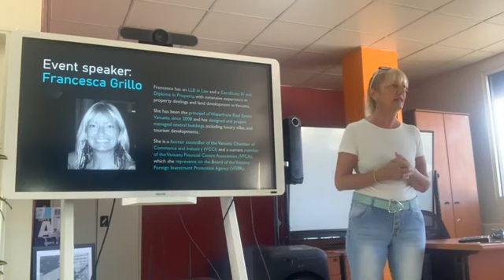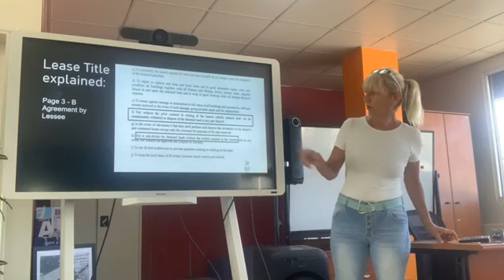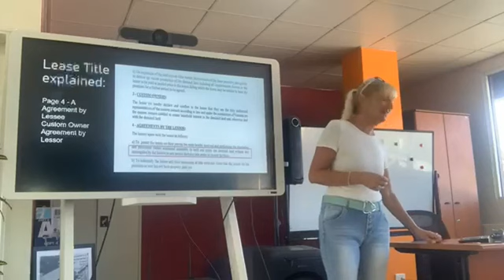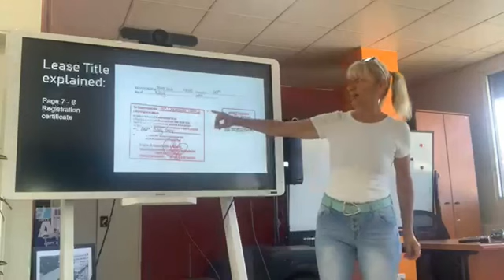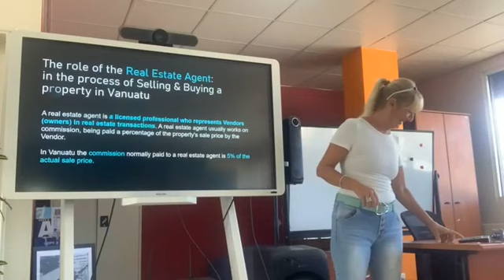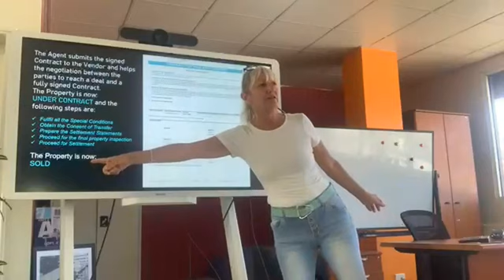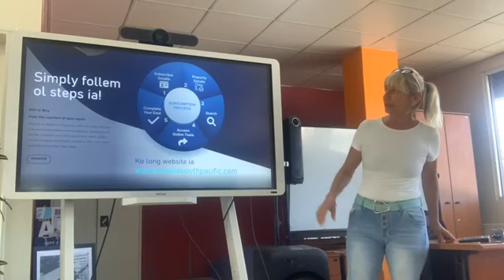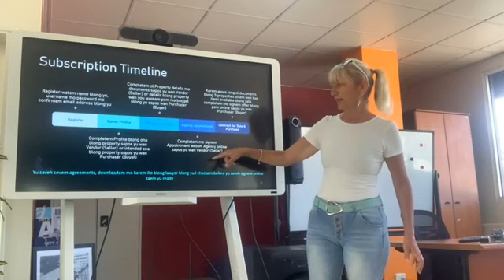ESP 1st INFORMATIVE EVENT 10.03.23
The launch of Enable South Pacific, ESP 'real estate made easy', the future of real estate online in Vanuatu.

Topics covered:
1. The Lease Title explained for Lessors & Lessees
2. Other Property Documents necessary for sale & purchase of properties
3. The role of the Real Estate Agent in the selling & buying process
4. What is ESP portal and how it benefits Vendors & Purchaser of properties